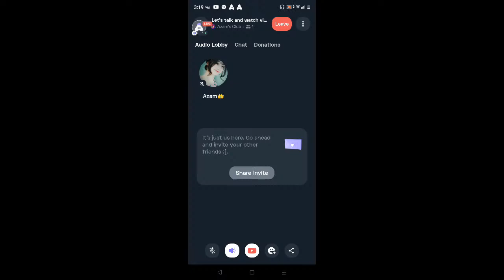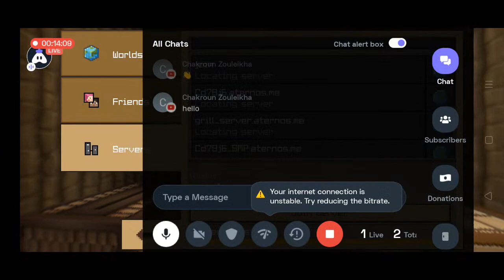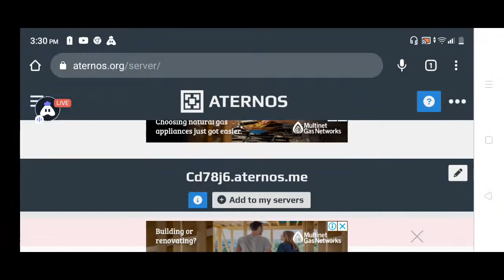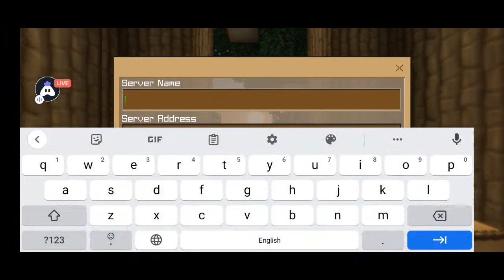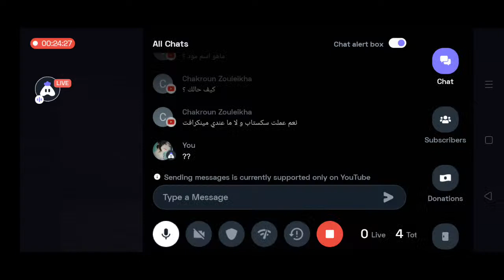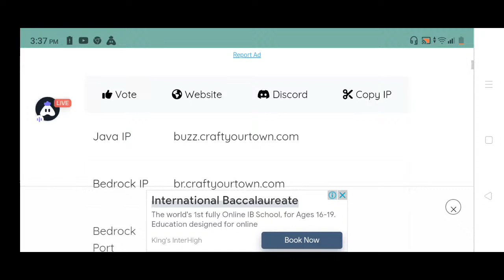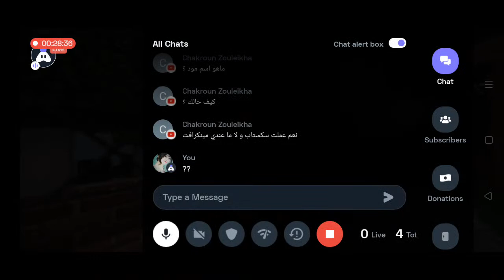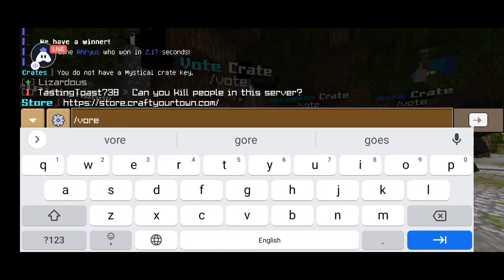English Minecraft and Building : Minecraft Bedrock Server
Hey folks! Watch me play Crafting and Building!

Today I am streaming craftingandbuilding. Other popular games:
PUBG Mobile
Garena Free Fire
Among Us
Call of Duty Mobile
Fall Guys
Fortnite
Roblox
Minecraft